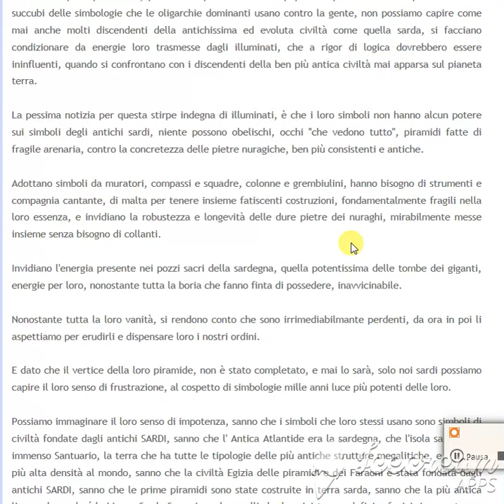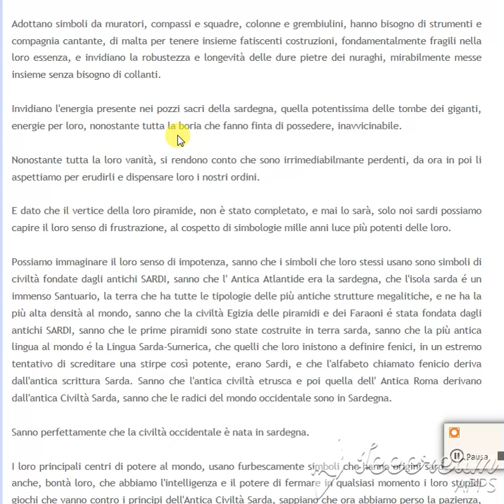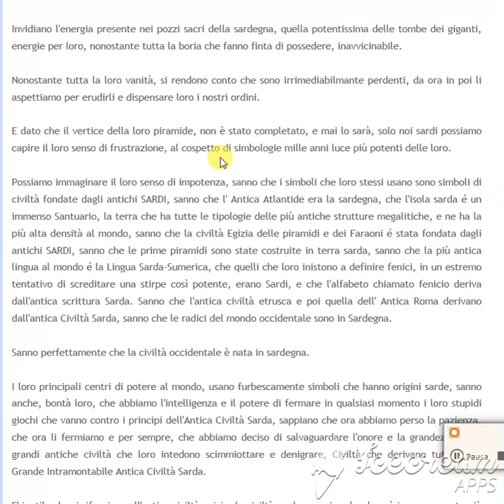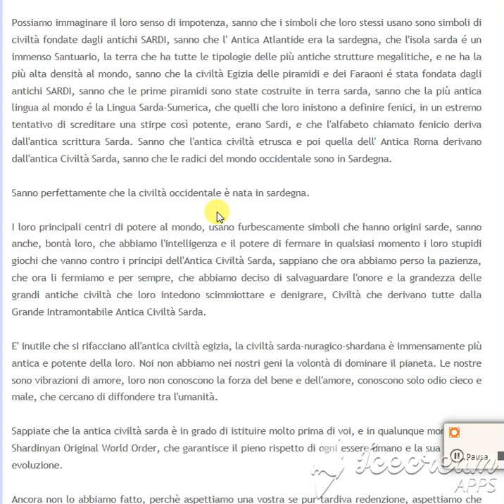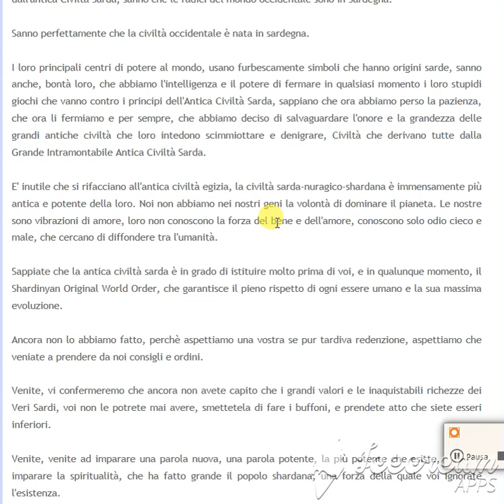SOWO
Shardinyan Original World Order

For some centuries deranged madmen who call themselves illuminati are trying with all their low intelligence to pursue the new world order, but they are so poor on the really important things and are so stupid that, despite their abundance in futile useless money, their media tools, and their various means, accumulated for the pursuit of crazy objectives, there have never succeeded and never will.

They adopt certain ancient Egyptian symbols, and they believe that because of those they can dominate people, but they don't know that there are much more ancient and powerful symbols.

Is useless that they connect to the ancient Egyptian civilization, they do not know that Egyptian civilization comes from the much more ancient Sardinian civilization-nuragico-shardana which is immensely more powerful.

We Real Sardinians we do not have in our genes the will to dominate the planet, but you must be aware that the ancient Sardinian civilization is able to re-establish long before you, and at any time, the Shardinyan Original World Order, which ensures protection and full respect of each human being and their maximum evolution, you have not realized that the great values and riches of Real Sardinians can not be purchased even with all the world material riches put together, and that you can never possess the riches that Real Sardinians have, stop being so stupid and acknowledge that you are inferior, if only we wanted, soon, you inferior beings, you would prone obey to our higher orders.

The Shardinyan Original and fair World Order of sovereign human beings started in Sardinia eleven thousand years ago, every ridiculous attempt to create new world orders, is doomed to failure, we invite all human beings to distrust any S.O.W.O. imitations, S.O.W.O. is the one and only, original world order, and will shine again for the good of all humanity, the crazy N.W.O. it is already a failed insane imitation.

Possiamo capire quasi tutto, possiamo capire che svariati popoli di questo disastrato pianeta restino succubi delle simbologie che le oligarchie dominanti usano contro la gente, non possiamo capire come mai anche molti discendenti della antichissima ed evoluta civiltà come quella sarda, si facciano condizionare da energie loro trasmesse dagli illuminati, che a rigor di logica dovrebbero essere ininfluenti, quando si confrontano con i discendenti della ben più antica civiltà mai apparsa sul pianeta terra.

La pessima notizia per questa stirpe indegna di illuminati, è che i loro simboli non hanno alcun potere sui simboli degli antichi sardi, niente possono obelischi, occhi "che vedono tutto", piramidi fatte di fragile arenaria, contro la concretezza delle pietre nuragiche, ben più consistenti e antiche.

Adottano simboli da muratori, compassi e squadre, colonne e grembiulini, hanno bisogno di strumenti e compagnia cantante, di malta per tenere insieme fatiscenti costruzioni, fondamentalmente fragili nella loro essenza, e invidiano la robustezza e longevità delle dure pietre dei nuraghi, mirabilmente messe insieme senza bisogno di collanti.

Invidiano l'energia presente nei pozzi sacri della sardegna, quella potentissima delle tombe dei giganti, energie per loro, nonostante tutta la boria che fanno finta di possedere, inavvicinabile.

Sappiate che la antica civiltà sarda è in grado di istituire molto prima di voi, e in qualunque momento, il Shardinyan Original World Order, che garantisce il pieno rispetto di ogni essere umano e la sua massima evoluzione.

Ancora non lo abbiamo fatto, perchè aspettiamo una vostra se pur tardiva redenzione, aspettiamo che veniate a prendere da noi consigli e ordini.

Venite, vi confermeremo che ancora non avete capito che i grandi valori e le inaquistabili richezze dei Veri Sardi, voi non le potrete mai avere, smettetela di fare i buffoni, e prendete atto che siete esseri inferiori.

Venite, venite ad imparare una parola nuova, una parola potente, la più potente che esiste, venite a imparare la spiritualità, che ha fatto grande il popolo shardana, una forza della quale voi ignorate l'esistenza.

Vi abbiamo lasciato volontariamente spazio, viste le vostre miserie intellettuali e spirituali, ma ora che avete capito che non riuscirete a completare la vetta della vostra ridicola e fragile piramide, mettetevi al servizio della civiltà più antica e potente che è sempre esistita, avete giocato abbastanza, è arrivata l'ora, volenti o nolenti, il vostro dominio fallace finisce qui.

L'unico, originale e giusto ordine mondiale degli esseri umani sovrani è nato in sardegna 11000 anni fa, ogni ridicolo tentativo di creare nuovi ordini mondiali, è destinato al fallimento, diffidate dalle imitazioni, il Shardinyan Original World Order non è paragonabile al vostro microscopico N.W.O. che è una demente imitazione mal riuscita, e già fallita sul nascere.
Testi di Mariano Abis in collaborazione con Pietro Loi